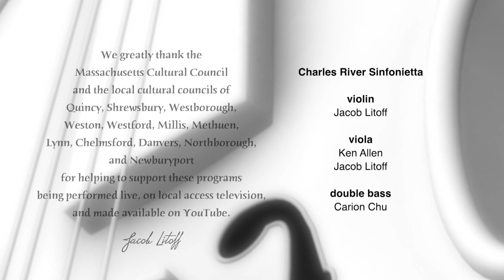In Concert: Charles River Sinfonietta (Albrechtsberger, Telemann, Reicha)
Charles River Sinfonietta performing works by Alton Albrechtsberger, Johann G. Albrechtsberger, Georg Philipp Telemann, Joseph Reicha.